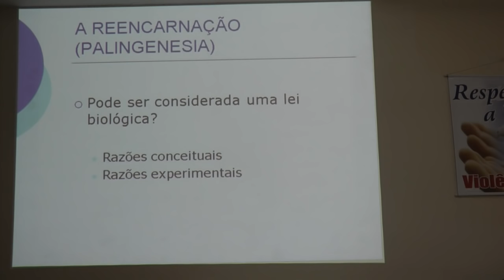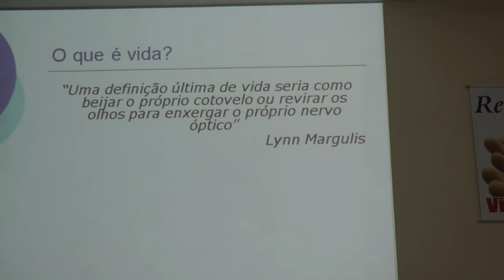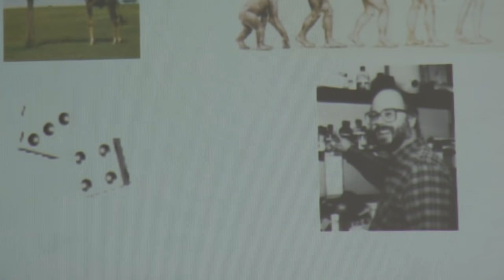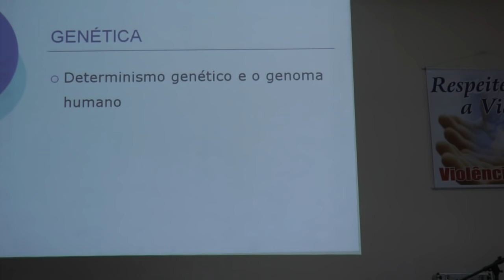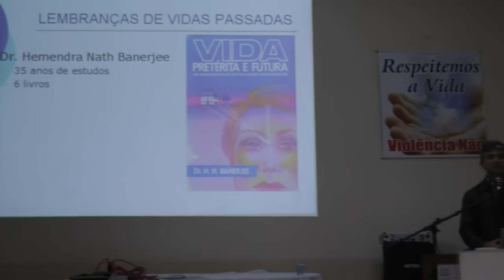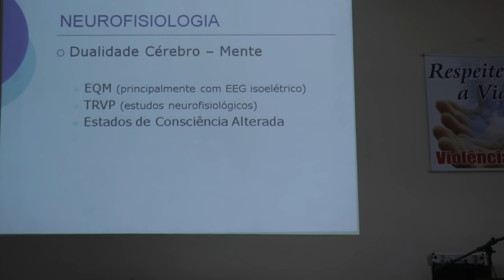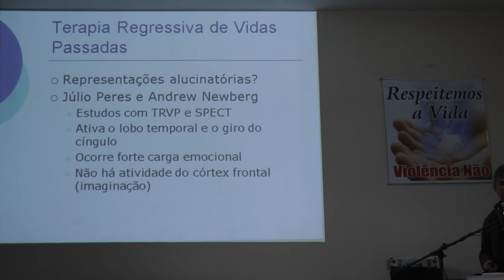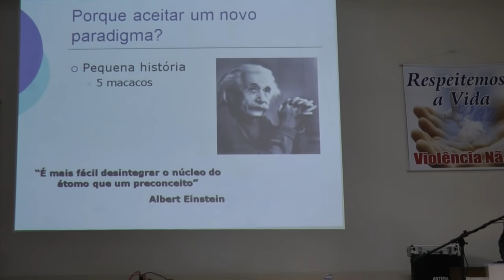Reencarnação como Lei Biológica HD - Décio Iandoli 13º Encontro de Espiritismo de Jacareí 2016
Seminário "Reencarnação como Lei Biológica" com o Dr. Décio Iandoli Jr. no 13º Encontro de Espiritismo de Jacareí, 2016.